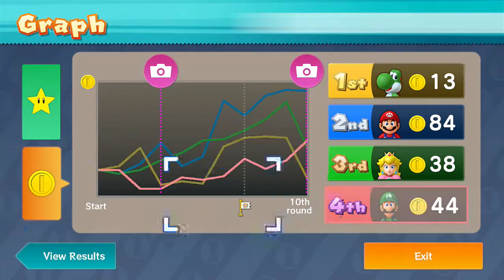Mario Party 10 - amiibo Party Mode: Luigi Board - Part 3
The outcome of this game would have greatly changed if we actually used the Poltergeist to our advantage.